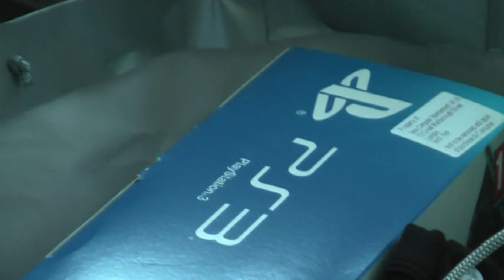Boxing Day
Boxing Day 2012, I hope you all had lots of presents and some good times while watching the television.